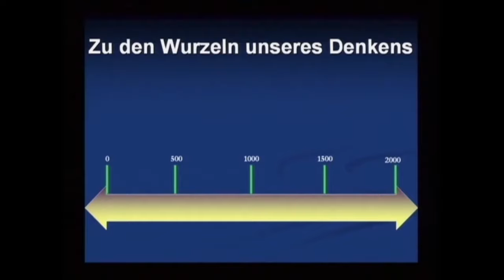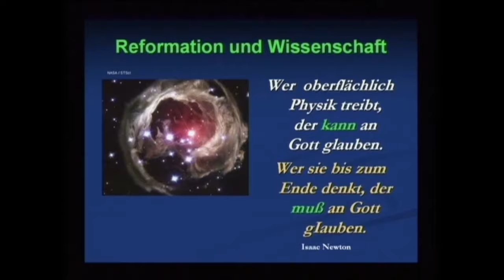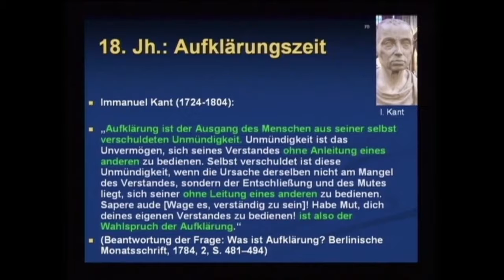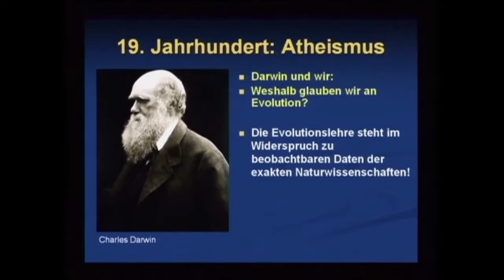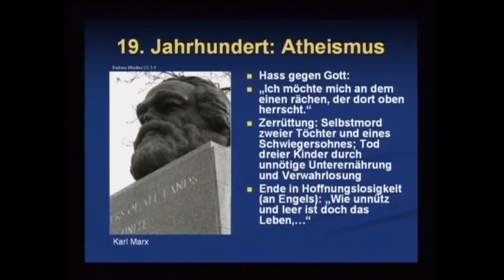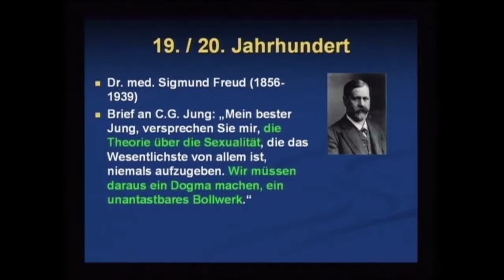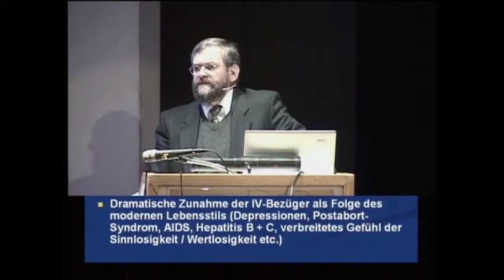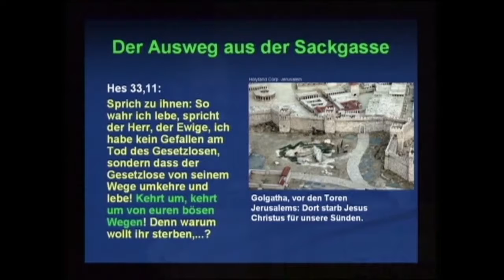"Почему мы такие модерные" Др.Роджер Либи / Dr.Roger Liebi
"Почему мы такие модерные"
Роджер Либи
Исследование ученого

Роджер Либи изучал теологию и языки библейского мира ( греческий , классический и современный иврит , арамейский , аккадский ) и получил докторскую степень в Богословской семинарии Уайтфилда во Флориде с диссертацией на втором Храме в Иерусалиме в департаментах иудаиков и археологии в Новом Завете.
Изучал музыку ( Цюрихская консерватория и Музыкальный университет , скрипка и фортепиано).
Среди прочего, Либи работал над третьей редакцией Библии Шлахтера . С 2004 по 2011 год он преподавал археологию в Израиле и на Ближнем Востоке в качестве приглашенного лектора в Государственном независимом Богословском университете в Базеле .
Он также читает лекции и публикует статьи по широкому кругу тем. В своей апологетической работе он исходит из непогрешимости Библии и придерживается креационистской точки зрения.
Др.Либи проповедует, преподает часто по приглашению в Церквях баптистов и меннонитов. Впрочем, сам Роджер живет в Швейцарии. Он – искренний христианин. Занимается библейской археологией и особое внимание уделяет теме исполнения библейских пророчеств. Его наиболее известные книги – «Библия и наука» и «180 исполнившихся пророчеств».
Роджер окончил Университет Археологии в Вирджинии. Он – магистр музыки; бакалавр и магистр теологии; доктор иудаистики и археологии. Живет в Цюрихе. Женат. У него шестеро детей.
Он знает английский, французский, испанский, итальянский, голландский, иврит, древнегреческий, древнееврейский, идиш, латинский, арамейский и, наконец, осведомлен в грамматике аккадского языка.